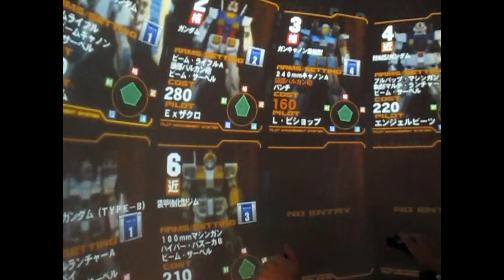【戦場の絆×ガンプラ】7/20 CB66 ビルドストライク ②